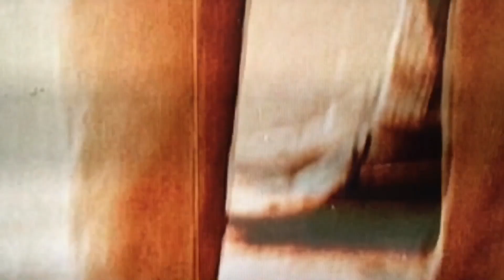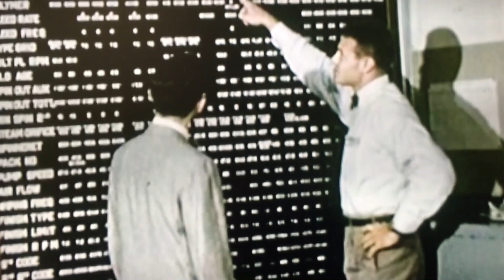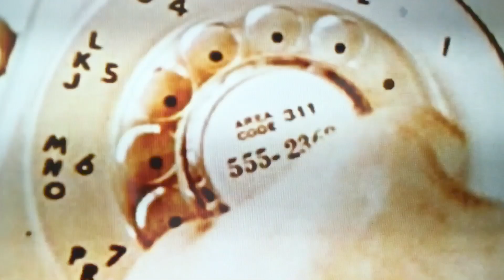Madness - (Don't Let Them Catch You) Crying - Leo Zero Remix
(Don't Let Them Catch You) Crying - Leo Zero Remix